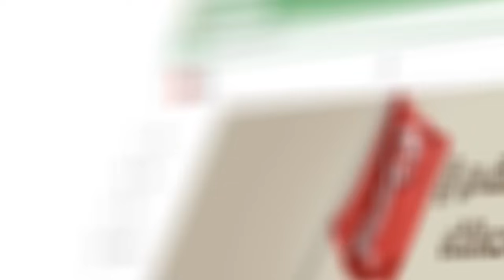උඬු බුරනකොට ඇහෙන්නෑ (බල්ලෝ..?)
මගේ කට අවුස්සගත්තොත් මගේ වචන සැරයි හොඳේ
ප්‍රසන්නව අවුස්සගත්තා.. දැන් ඉවරයි ඉතිම්..